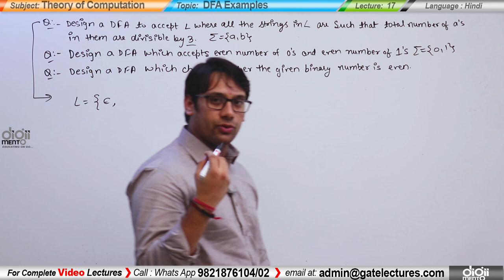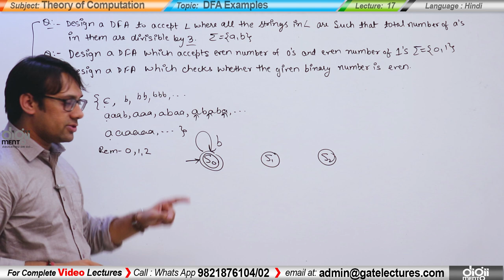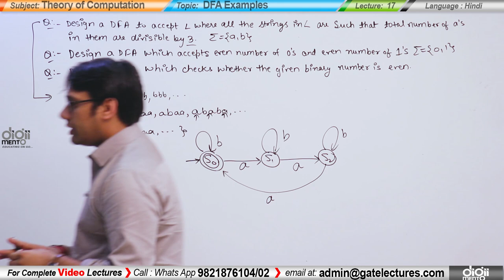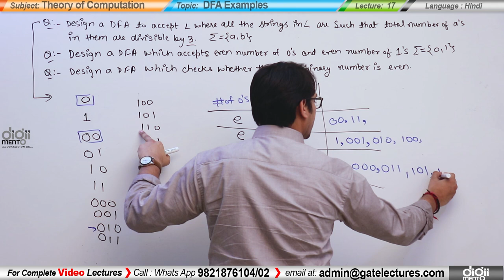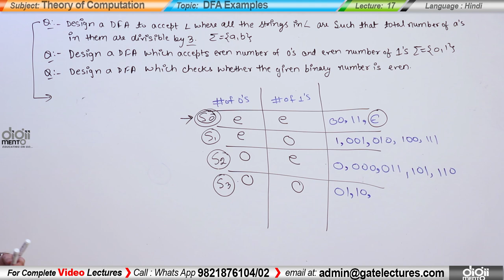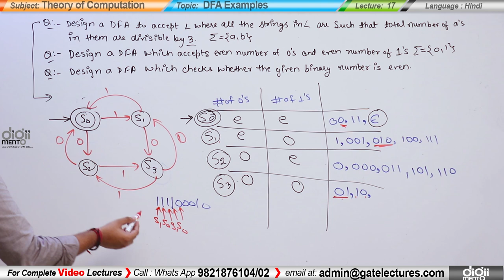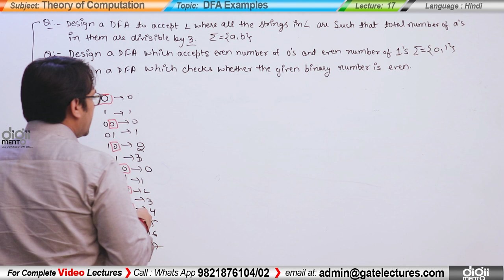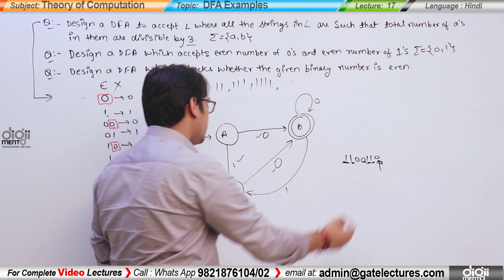TOC 17 DFA Construction Examples (in Hindi)